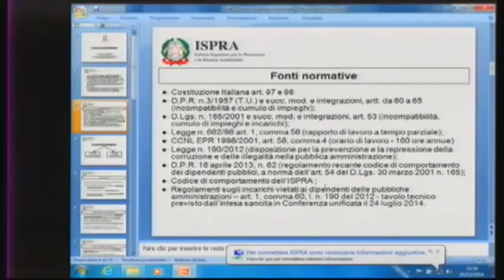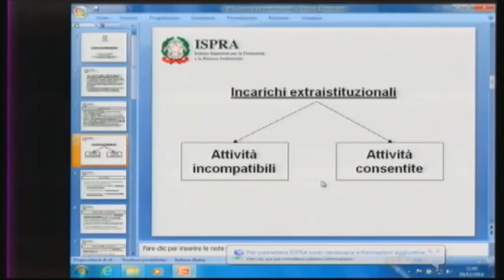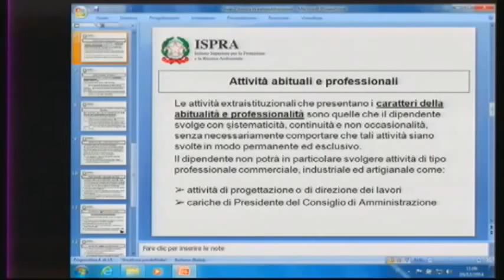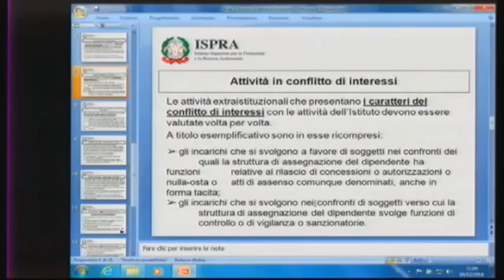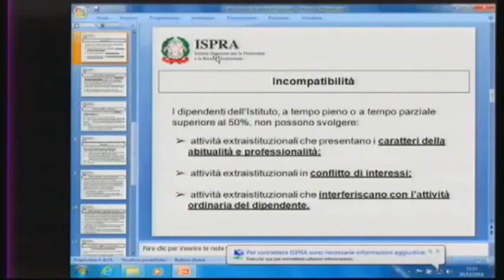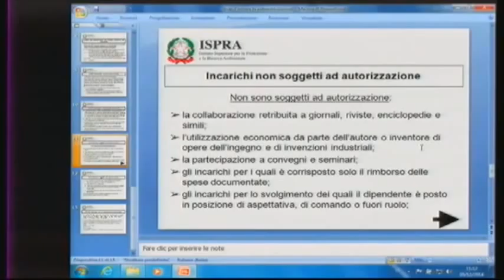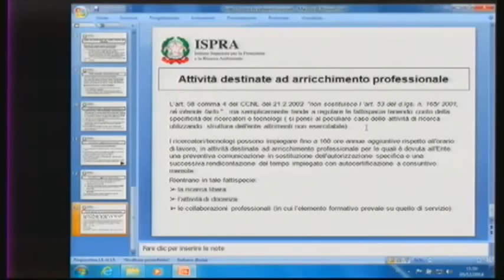Francesco Lazzarini (ISPRA) : Il regolamento sugli incarichi extraistituzionali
Francesco Lazzarini (Responsabile Servizio Reclutamento, Organizzazione e Stato Giuridico del Personale): Il regolamento sugli incarichi extraistituzionali